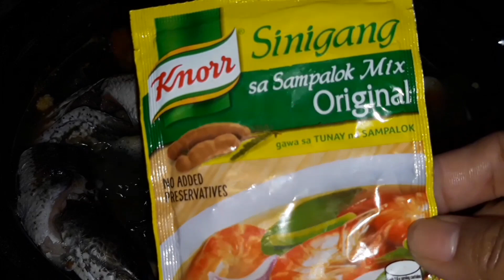Snakehead fish o isdang dalag recipe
Parang nakakatakot ang itsura, nakakatakot din linisin. Pero gaya ng ibang isda, ang dalag ay malinamnam at karaniwan din itong inihahain sa hapag.

Please connect to our supportive
members